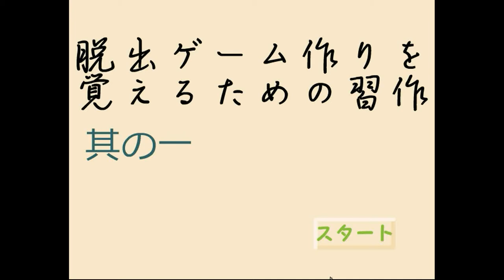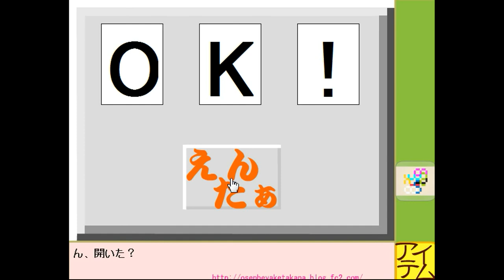Osenbeyaketakana's Study Escape Walkthrough.flv